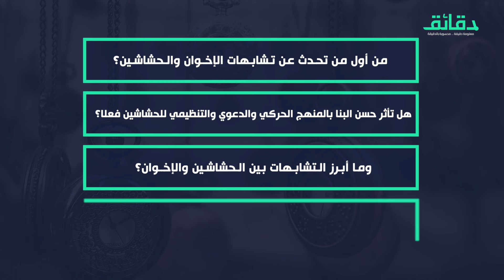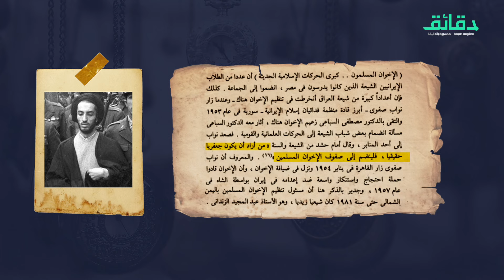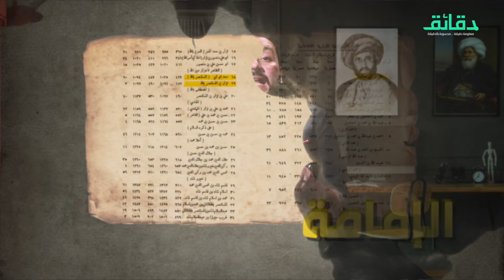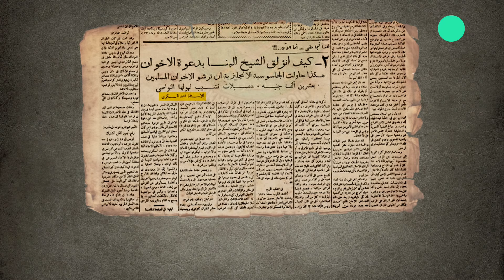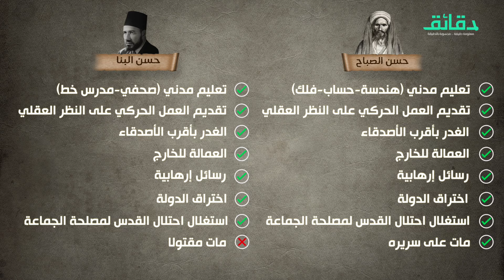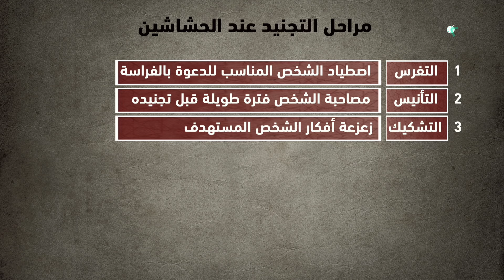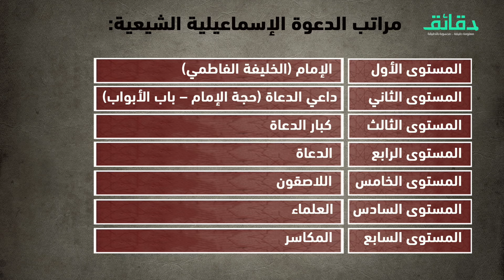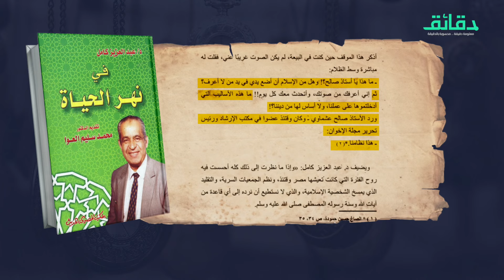حسن البنا Vs حسن الصباح | هل استنسخ البنا جماعة الإخوان من الحشاشين فعلا؟ | دورها في دماغك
دار الحديث حول التشابهات بين الحشاشين وبين جماعة الإخوان مع ربط شخصية حسن الصباح بشخصية حسن البنا. بعيدا عن التشابه في الأسماء هل درس حسن البنا جماعة الحشاشين وتأثر بها؟
وما هي هذه التشابهات بين الحركتين سواء في المنهج الحركي أو الدعوي أو التنظيمي؟
ولماذا كان سيد قطب يرى هذا التشابه أصلا بين الإخوان والحشاشين؟
وما السبب في تأثر حسن البنا بفكر الجماعات الشيعية وتقاربه معها؟
استكشف التشابهات العميقة بين الحشاشين والإخوان مع الباحث عبد السميع جميل في حلقة جديدة من برنامج دورها_في_دماغك من إنتاج دقائق
Daqaeq net - دقائق

00:00 مقدمة
01:22 هل درس البنا جماعة الحشاشين؟
04:50 الإمامة بين الإخوان والحشاشين
08:51 حسن الصباح والبنا
13:50 الهيكل التنظيمي
23:10 خاتمة